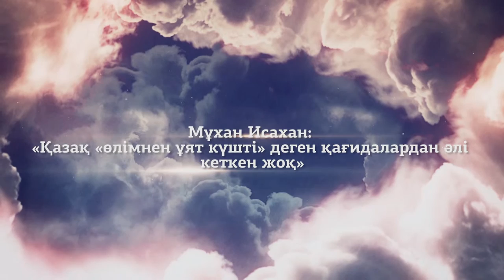Ислам. Өлімнен ұят күшті!